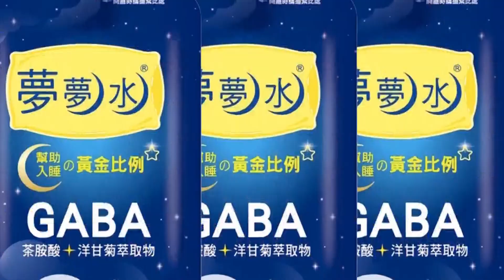【每日必看】淡水塑膠廠大火延燒2工廠 "黑煙蕈狀雲"直竄天際 20230402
位在新北淡水一間塑膠工廠，4/2上午九點多發生火警，火勢相當猛烈，延燒兩間連棟鐵皮廠，黑煙直竄天際蔓延數公里，嚇壞不少目擊民眾，消防局派出44車到場搶救，所幸無人受困受傷。